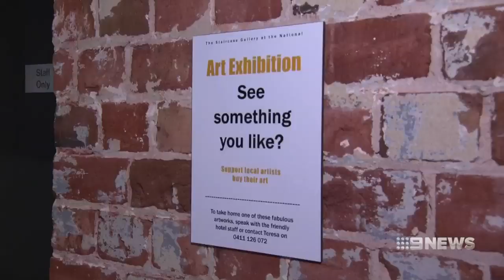Art Heist | 9 News Perth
A man with a child has casually stolen an artwork from a Fremantle pub in a stunning heist.

The entire theft was caught on camera and now police are investigating.